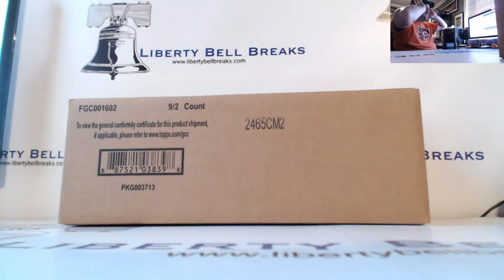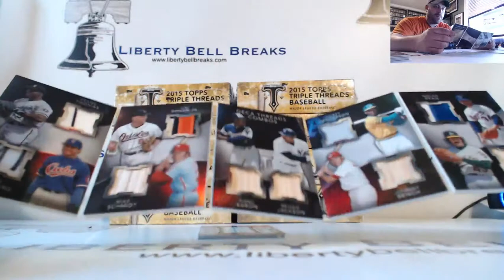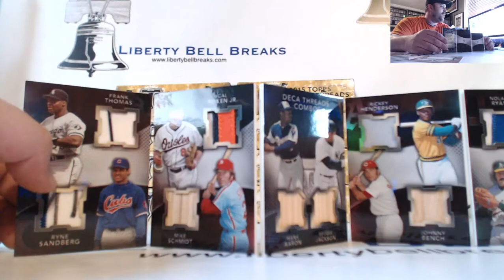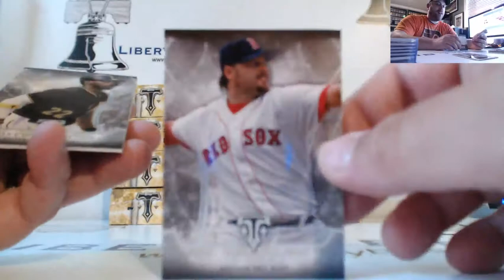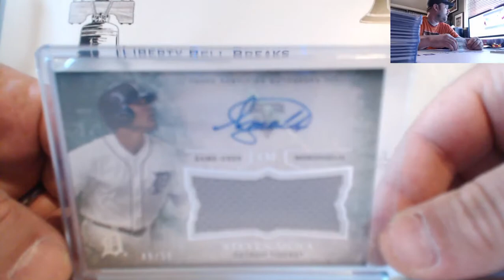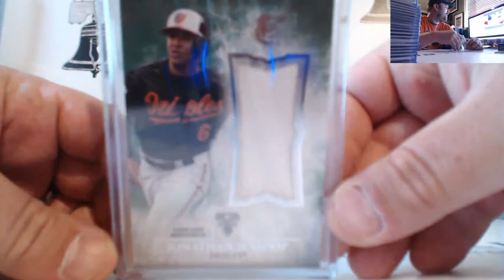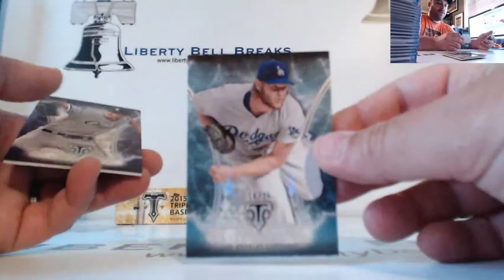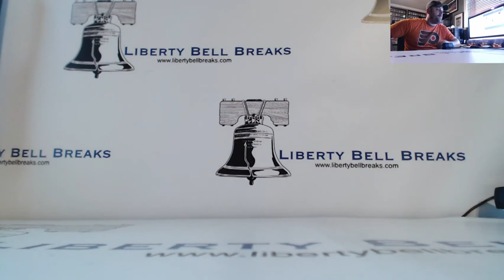2015 Topps Triple Threads Baseball 9 Box PYT Case Break 6 19 16